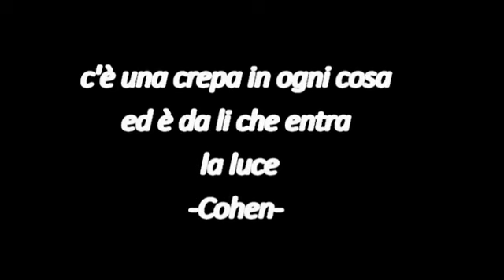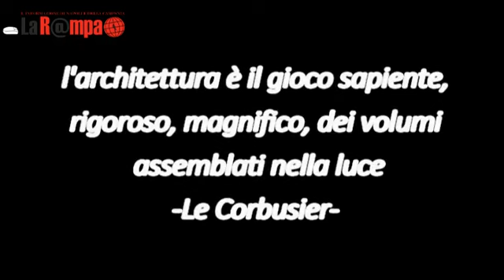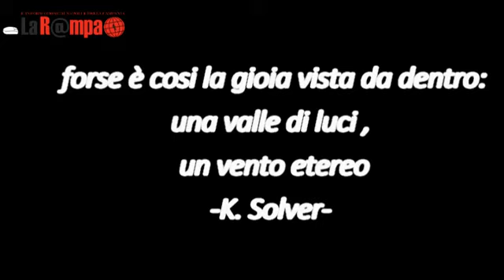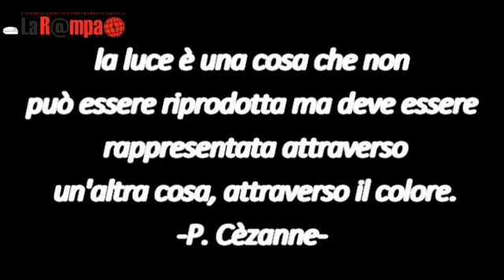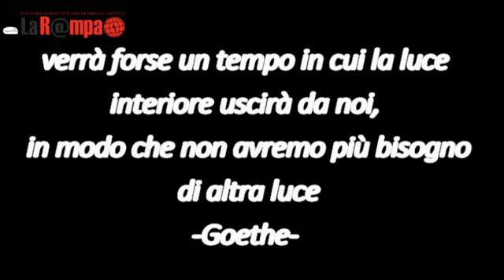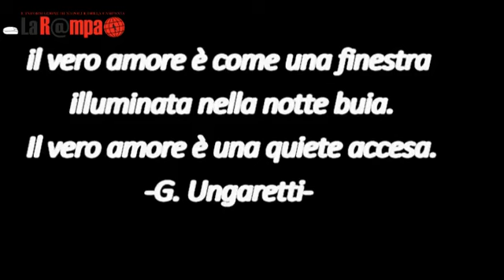AVERSA LE LUMINARIE DI NATALE, MAGIE DI LUCI E COLORI